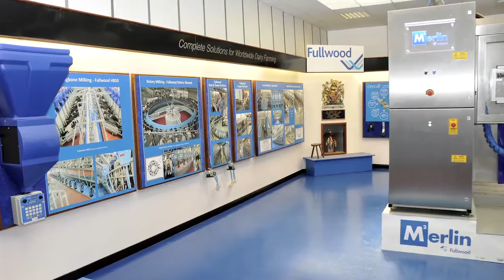David O'Hare, Fullwood